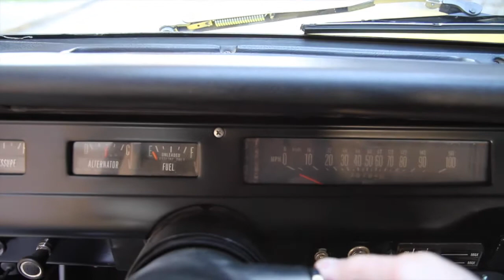1979 International Scout II Yellow for sale